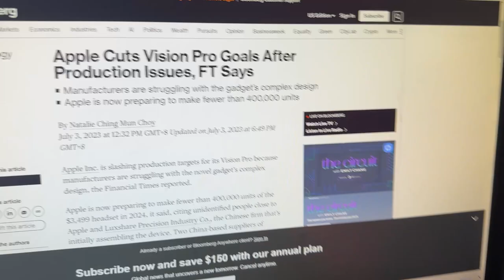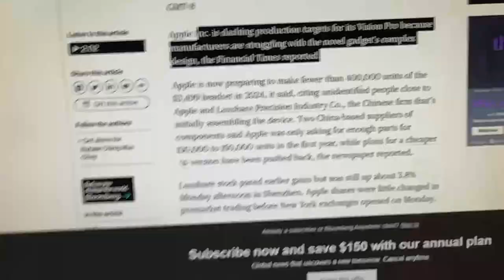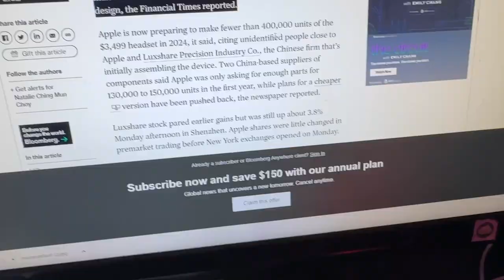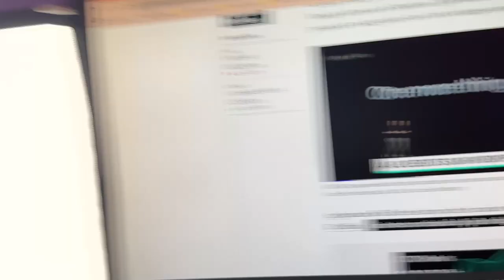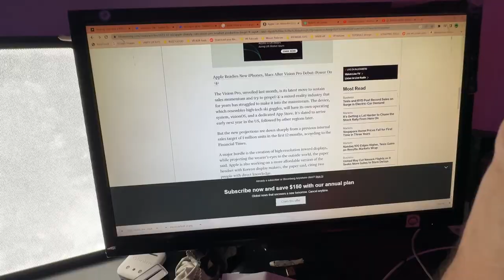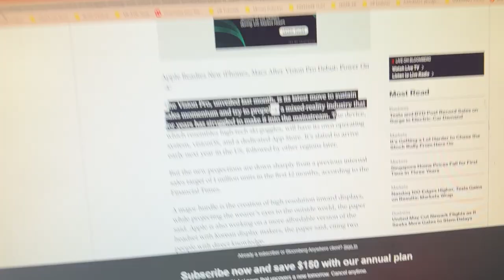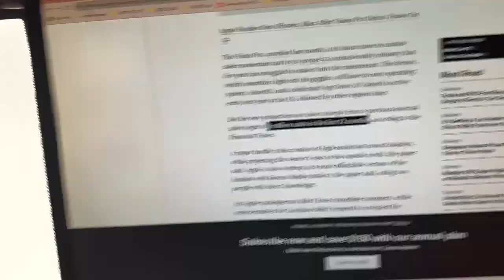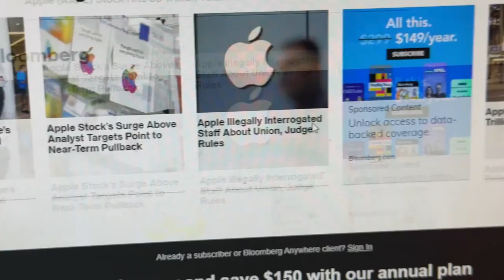APPLE IN TROUBLE: Vision Pro Headset Facing Manufacturing NIGHTMARE!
In a stunning turn of events, Apple Inc. has made a drastic decision regarding its highly anticipated Vision Pro headset. The company is reportedly cutting production targets due to significant challenges faced by manufacturers in dealing with the complex design of this revolutionary gadget. This revelation comes from an exclusive report by the Financial Times.

According to insider sources close to Apple and Luxshare Precision Industry Co., the Chinese firm responsible for the initial assembly of the device, Apple is now preparing to produce fewer than 400,000 units of the Vision Pro in 2024. This is a substantial reduction from their initial plans. The report also states that two component suppliers based in China have disclosed that Apple has scaled down its order to only enough parts for 130,000 to 150,000 units in the first year. Additionally, the release of a more affordable version has been postponed, causing further disappointment among eager consumers.

Following this news, shares of Luxshare experienced a slight dip from earlier gains but remained up by approximately 3.8% in Shenzhen. Meanwhile, Apple's shares remained relatively stable during premarket trading.

The Vision Pro, unveiled just last month, represents Apple's latest endeavor to sustain its sales momentum and propel the mixed-reality industry into the mainstream. Sporting a futuristic design akin to high-tech ski goggles, the headset boasts its own operating system called visionOS and a dedicated App Store. The initial launch is scheduled for early next year in the US, with other regions to follow suit.

However, the current projections represent a significant deviation from Apple's previous internal sales target of 1 million units within the first 12 months, as reported by the Financial Times. One of the primary hurdles in production is the development of high-resolution inward displays capable of projecting the wearer's eyes to the outside world. Additionally, Apple is collaborating with Korean display makers to create a more affordable version of the headset, as confirmed by two individuals with direct knowledge.

While Apple has yet to provide an immediate comment on this matter, and Luxshare has remained silent in response to requests for comment, this unexpected turn of events has sent shockwaves throughout the tech industry.